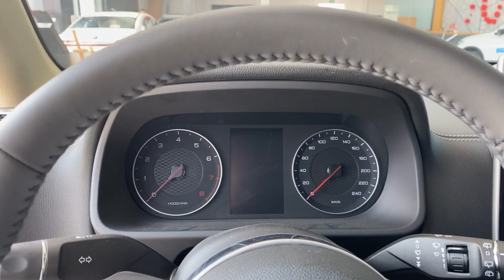2019 BYD Tang Walkaround- China Auto Show（2019款比亚迪唐，外观与内饰实拍）